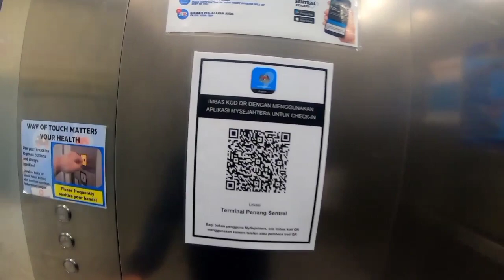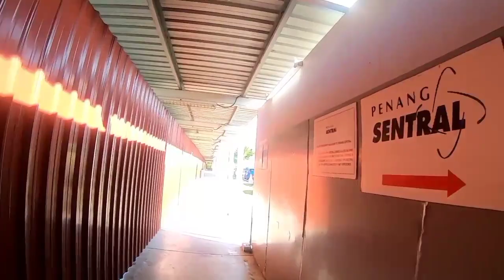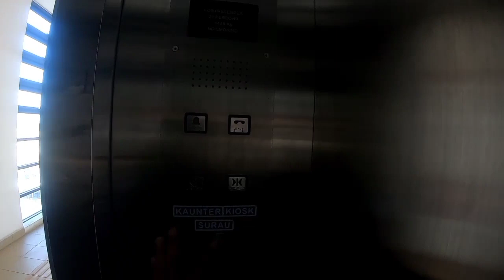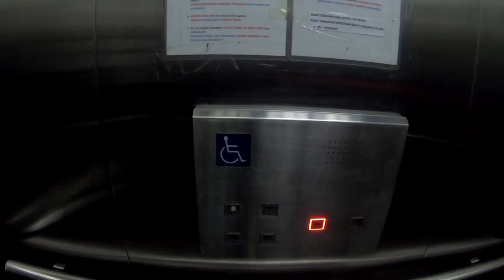KTM Butterworth Penang